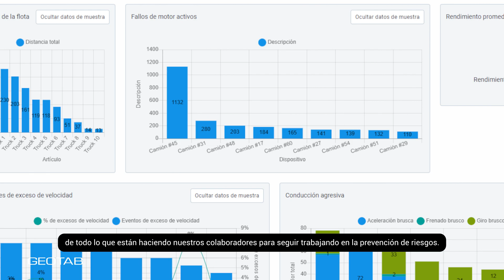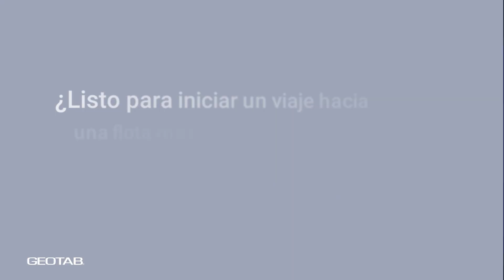Impulsando la Seguridad y la Productividad: El Éxito de la Telemática en PepsiCo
Con una flota de más de 27,000 vehículos y más de 40,000 empleados en movimiento diario, mantener altos estándares de seguridad es crucial. Los estándares internos de PepsiCo son globales, y la tecnología de Geotab les ha ayudado significativamente a alcanzar estos objetivos de seguridad. Al aprovechar la tecnología de Geotab, PepsiCo ha visto resultados notables en telemática, incluyendo una reducción en los accidentes, lo que ha llevado a ganancias tangibles en productividad y ahorros de costos al evitar colisiones y problemas de seguros. Estos resultados tangibles y medibles permiten a PepsiCo continuar su camino en telemática con confianza.
Descubra cómo las herramientas de Geotab pueden ayudarle a alcanzar sus objetivos de seguridad.